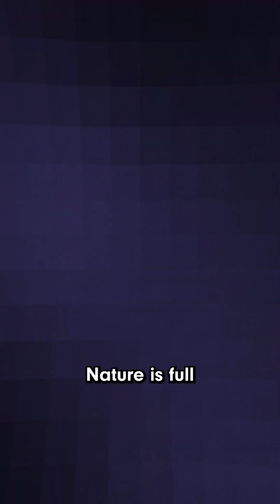What animal lives the shortest life?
Some animals' entire life spans flash by in a matter of hours or days. These guys live short but remarkable lives.